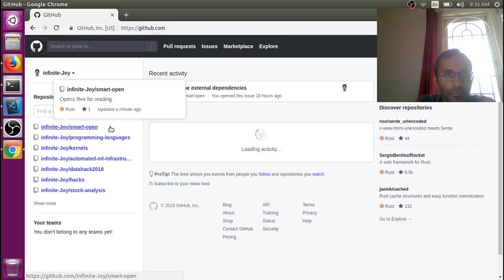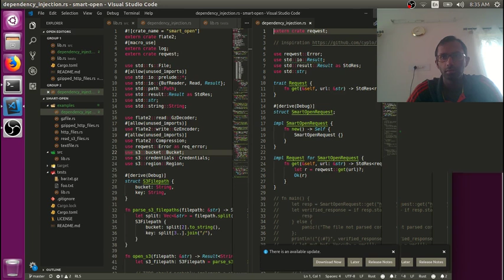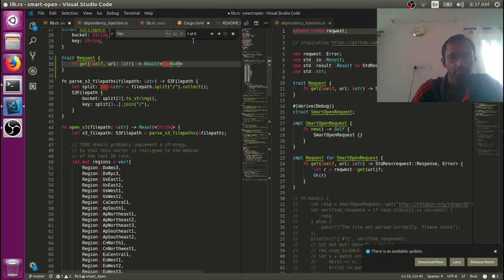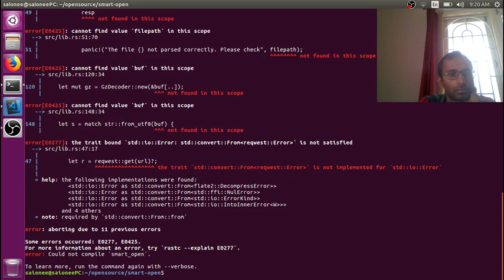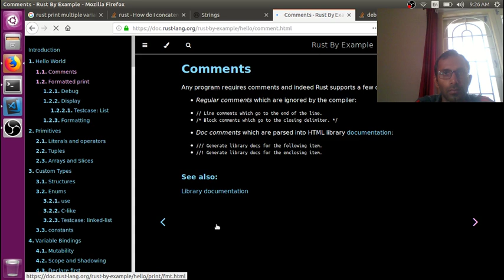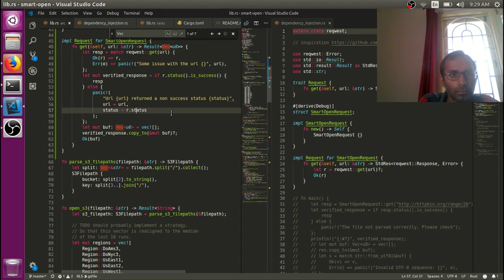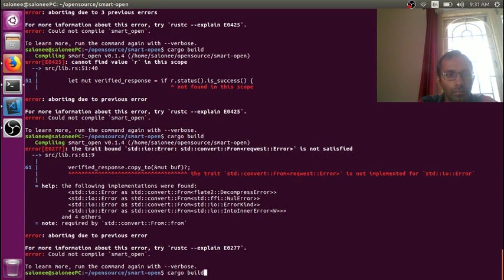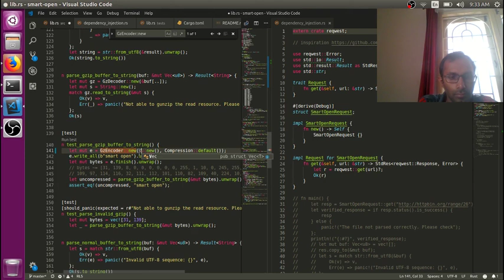VLOG #53 | starting with dependency injection for reqwestlib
I have been worried about mocking in rust and have not been comfortable with calling directly the dependencies in the tests. Hence have been tinkering with dependency management in rust for past few days. Today in this video rolling out the first code for creating of the factory structs (classes).

This is ongoing development for the rust smart-open crate. You can find the code in